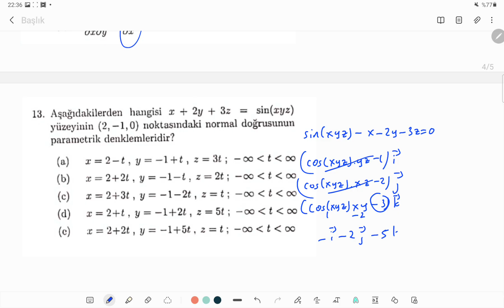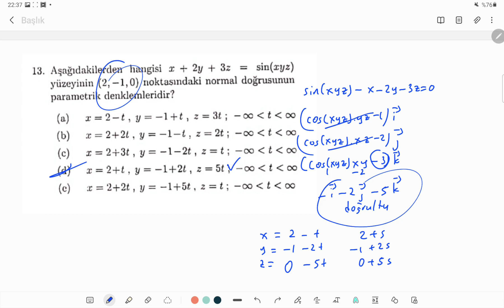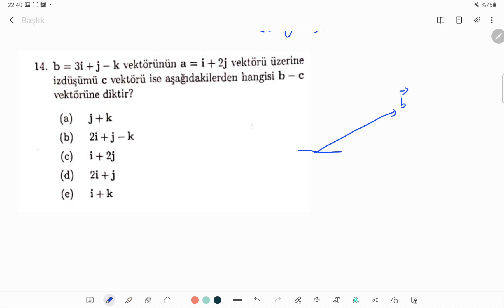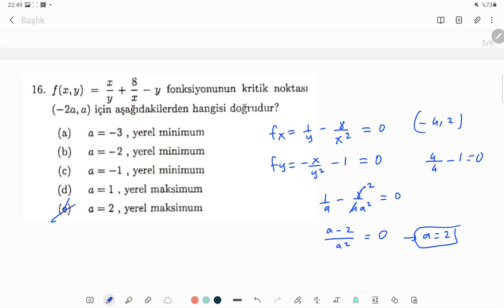İTÜ MAT104//2022 BAHAR VİZE ÇÖZÜMLERİ(part 2)